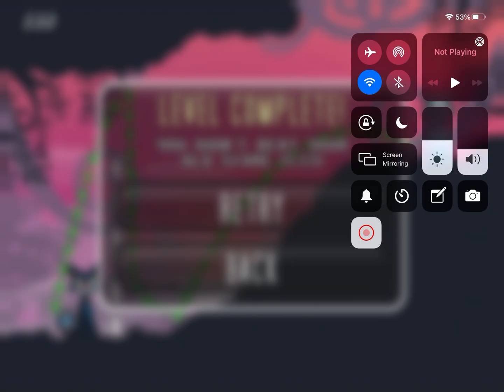Cat physics bonus pack level 56 - thin obstacle